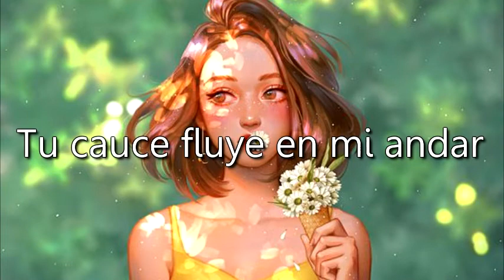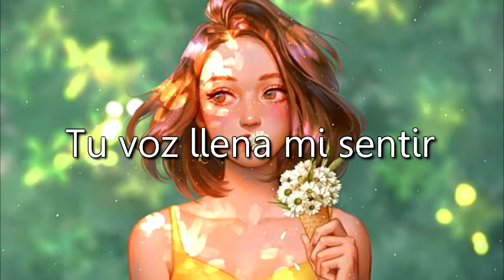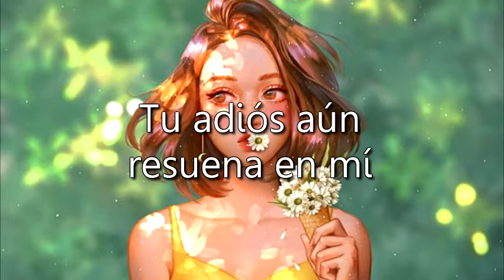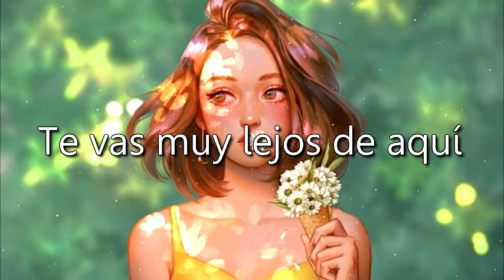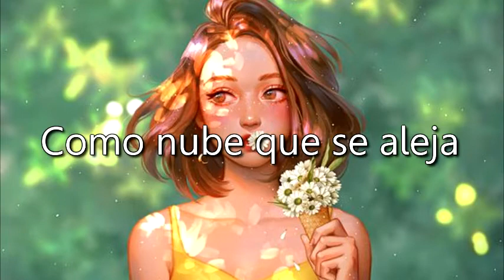Soos blend (Esta sangre) - Marta Gómez / (Afri - Spaans)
Álbum: Afri - Spaans
La colombiana Marta Gómez editó un curioso CD, Afri-Spaans, una compilación de música popular sudafricana adaptada al español.